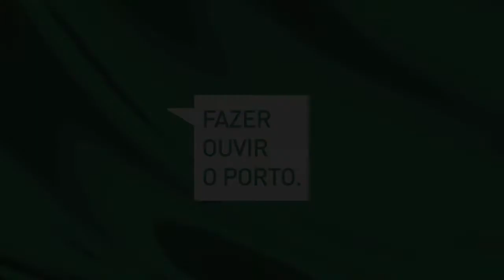Fazer Ouvir o Porto (Praça Gomes Fernandes 05/03/2013): Andrea Brodersen